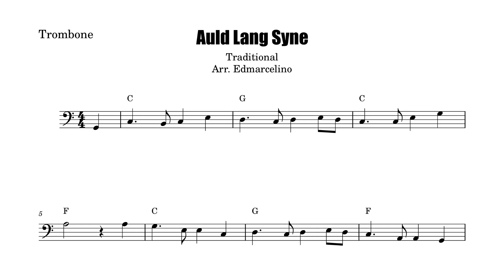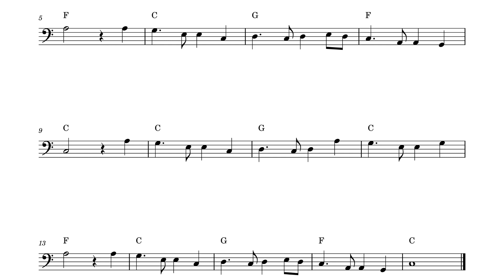Auld Lang Syne TROMBONE sheet music trombone christmas music christmas sheet music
Print  PDF Score and individual Parts

MORE CHRISTIMAS AND CAROL SONGS